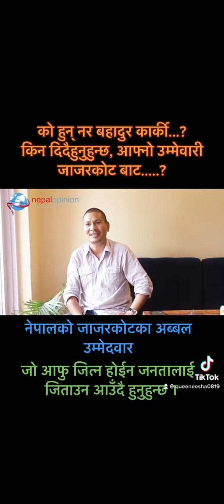Nara Bahadur Karki (Jajarkot, Nepal )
Nara Bahadur Karki From Jajarkot Nepal